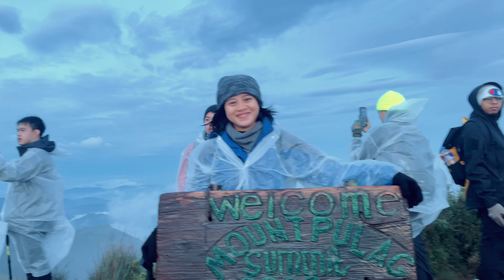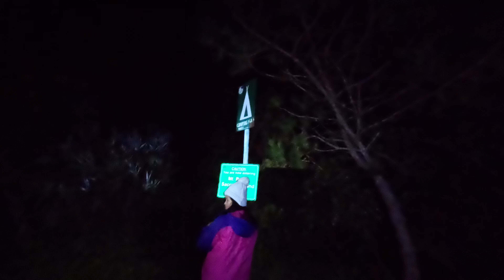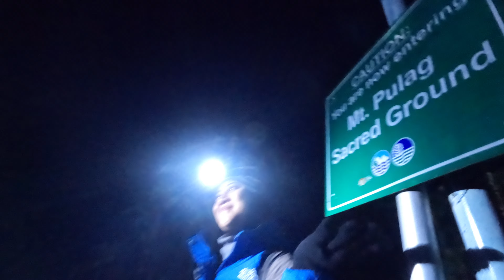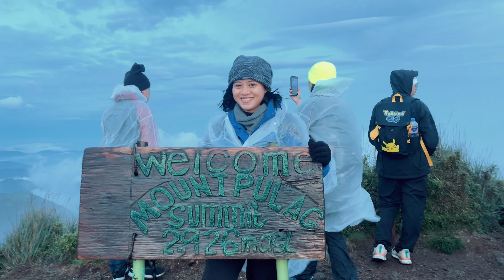OUR MOUNT PULAG TRIP ⛰️ | Journey to The Philippine's 3rd Highest Mountain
Mount Pulag, our mother mountain 🏔️, is the 3rd highest in the Philippines with an elevation of 2,928 meters above sea level. We conquered the cold weather while climbing it. Though we didn’t get to see the beautiful sunrise due to bad weather, the experience was still incredible. We’ll definitely come back to witness the sunrise and the sea of clouds.

What to bring:
✅1-2L Water
✅Trail foods/Snack
✅First aid kit (IMPORTANT)
✅Cap/sunblock
✅Poncho/Rain gear/Umbrella (Just in case)
✅Flash light/Head lamp
✅Extra Clothes
✅Towel
✅Extra Money (For your own expenses)
✅Hiking Outfit
✅Garbage Bag
✅Facemask
✅Alcohol/Sanitizer

Equipments we bought:

Php 690 - Hiking Backpack 20 L
Php 1299 - Hiking Boots
Php 899 - Hiking Shoes

Php 100 - Neck Scarf / Buff

Ukay-ukay
Php 350 - Jacket
Php 265 - Hiking pants

Shopee
Php 159 - Hiking socks
Php 122 - Headlamp
Php 239 - Foldable bag